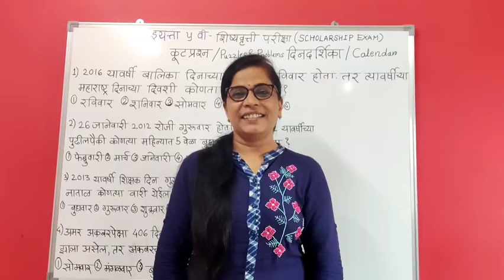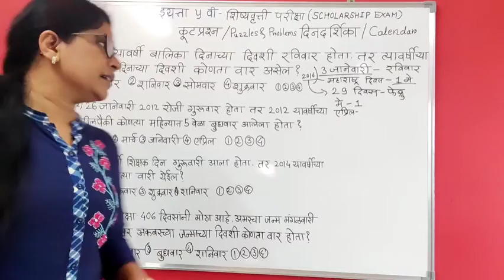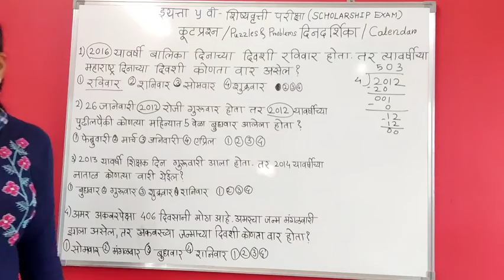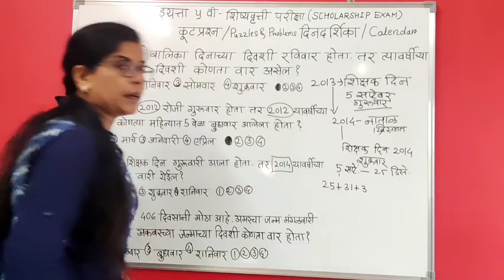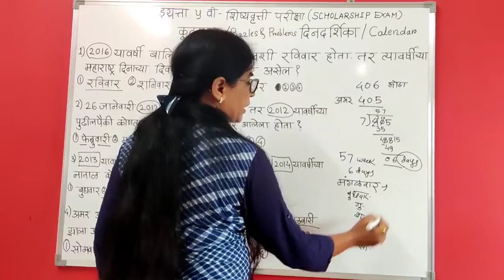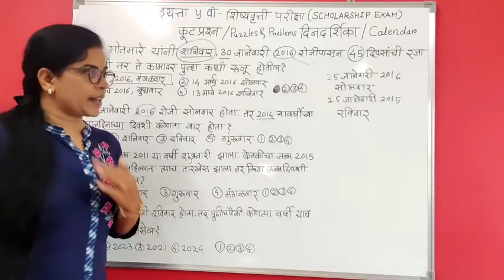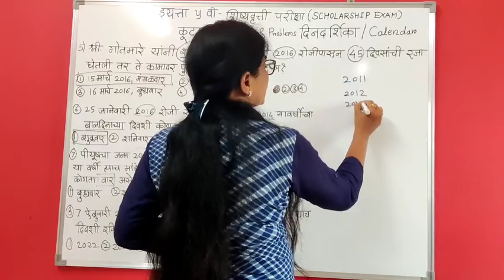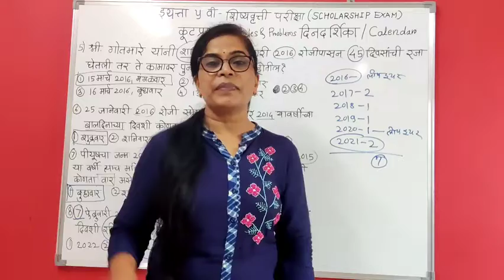कूटप्रश्न/PUZZLES & PROBLEMS - दिनदर्शिका CALENDAR